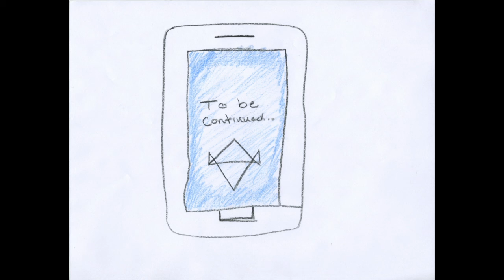Bryce and Levi Play Watch Dogs Part 2: Birthday Party!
In which the echo continues to be annoying, and Aiden continues to be stealthy as hell.